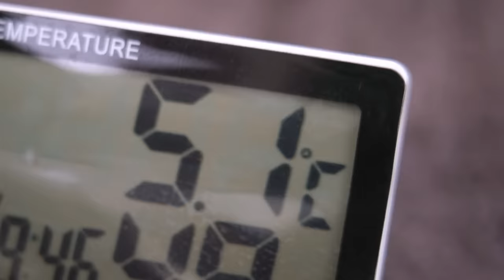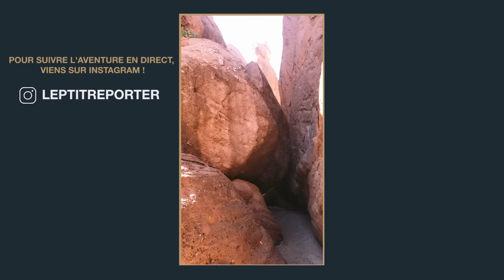07 | Le Maroc ce n’est pas que Marrakech !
L'imprévu et l'inconnu. Deux choses qui peuvent nous faire peur et pourtant qui peuvent nous faire vivre des moments incroyables. C'est le but de ce petit reportage, que je divise en deux vidéos ! La rencontre avec Mahmed, qu'on pensait être un marchand de pain ambulant, alors qu'on était en fait loin du compte...

Olivia 🌱

Bienvenue sur cette chaîne dédiée aux voyages et aux belles rencontres✌🏻

Je m'appelle Olivia et suis reporter, photographe & vidéaste nomade. J'ai la chance de pouvoir parcourir le monde pour réaliser des reportages sur les différentes cultures de notre planète et partager toutes les belles rencontres que je fais en route.

Après plusieurs années à voyager toute seule, j'ai rencontré ma copine Charlie en 2018. En 2020 on a acheté un Defender, qu'on a baptisé Joe. Le but avec lui ? L'aménager comme une vraie maison roulante et partir faire le tour du continent africain pour une durée indéterminée. En septembre 2021 l'aventure commence enfin, départ pour le Maroc ! Je te partage plein de reportages en route pour te montrer la beauté du continent africain 🧡